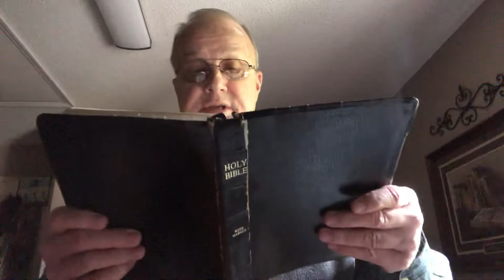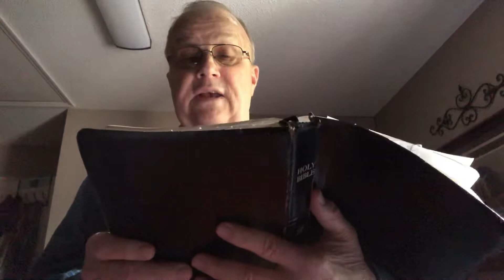Lesson of The Four Lepers—2 Kings 7:3-9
Dale Cantrell